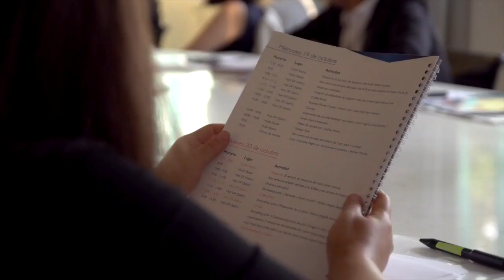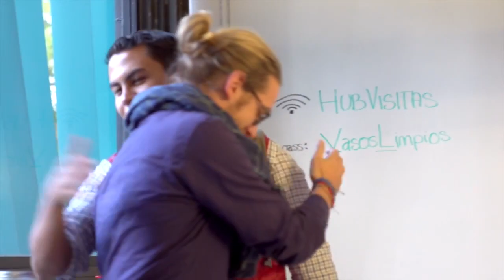Boot Camp Ashoka 2016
En American Express reafirmamos el compromiso que tenemos con el talento joven en México y con la sociedad. Conoce más sobre el Boot Camp para innovadores American Express, lugar donde las ideas se potencializan.